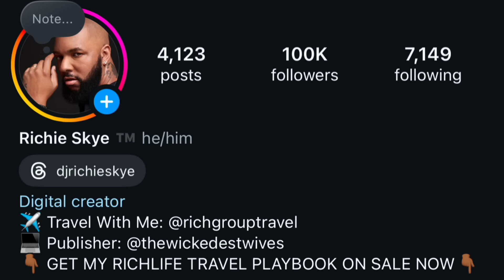LATISHA VS MARTELL, MIA VS GIZELLE & GORDON, BELLE COLLECTIVE CAST DRAMA & MORE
THAILAND GROUP TRIP March 1-7, 2025!  A Few Spots Left

✅ Watch the Latest Adventure On My Personal Channel - SWITZERLAND - GENEVA, LAUSANNE, GRINDELWALD, LUZERN - LAKE COMO & MILAN